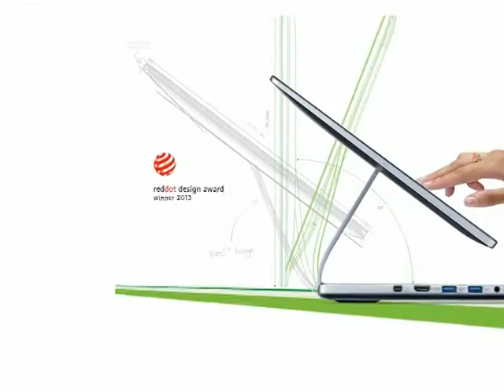รายการ Click IT (On Air 25/05/56)